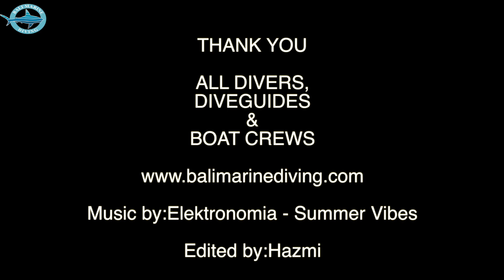Nusa Penida With Balimarinediving 20 july 2019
BALIMARINEDIVING